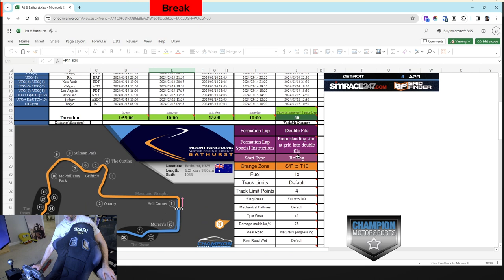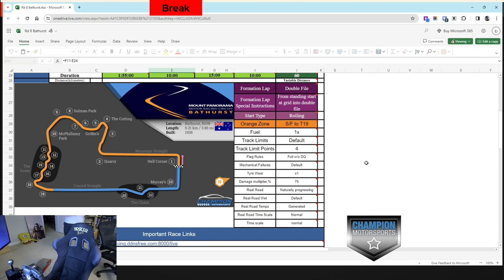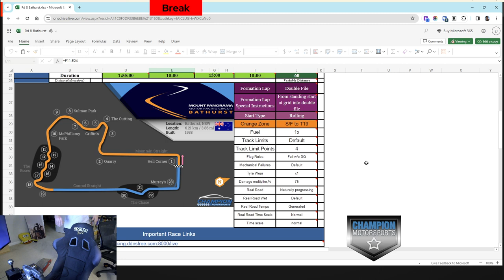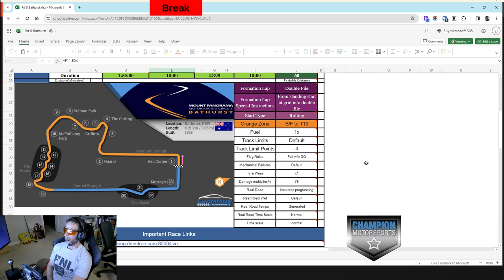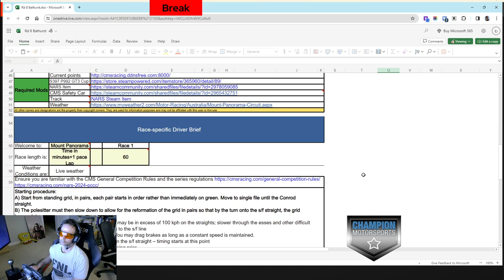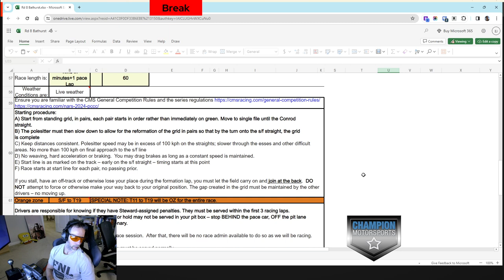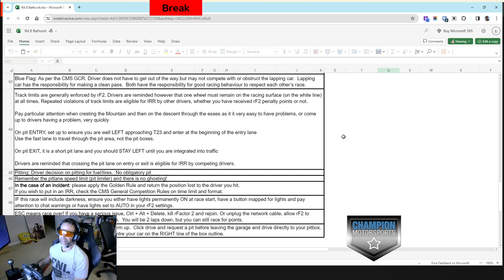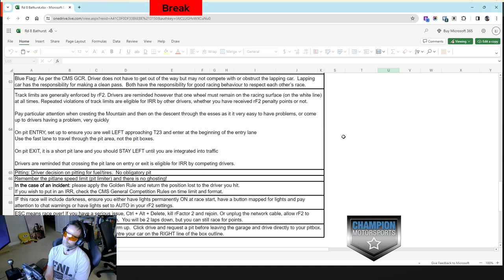CMS rFactor2 Porsche Cup at Mount Panorama (Bathurst)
Race seven of the 2024 Championship Motorsports Porsche Cup series. This week brought us to Mount Panorama, also known by its location: Bathurst. The track is a 6.213 km (3.861 mi) long street circuit, which is used as a public road when no racing events are being run, with many residences that can only be accessed from the circuit.

In spite of qualifying well (P5) and holding P2 for much of the race, I totally cocked it up in a lame place (T1), crashed, and had to fight my way back to 7th after lengthy repairs.

0:00 Race Brief
12:00 Qualifying
35:27 Pit check & Practice
46:00 Formation lap
51:25 Race start
1:05:32 Someone loops it, and I am up into P4
1:07:10 Another spin and into P3
1:16:20 Someone had a really bad day, and now I'm in P2... for a bit.
1:22:20 Catching up with lapped traffic
1:25:15 Catching someone else lapped
1:33:36 Avoiding more parked traffic
1:34:28 Totally missed my braking zone and put it in the wall
1:34:50 Car is wildly unstable and I hit the wall again, CRAWL to pits
1:37:25 98 seconds of damage repair and 23 seconds to change tires 🤬
1:39:19 Out of pits and immediately into a chase to get back on the lead lap
1:39:20 And two people in class had binned it
1:42:40 High speed pass
1:44:36 Another chase begins
1:47:05 Hellaciously sketchy pass at top speed
1:48:11 And another chase begins for P9, and I ALMOST totally bin it again, and then almost get taken out! That puncture warning turned out to be bogus
1:49:20 Get around into P8, I assume because someone was crawling back to pits
1:52:55 Get around into P7 because they lost their rear wing